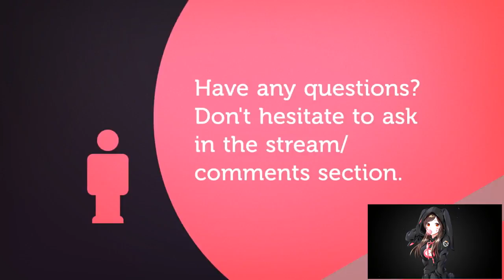NEW LEVELING SCALING | IRONMAN CHALLENGE | EPS 13 | WORLD OF WARCRAFT 🎮🎮🎮